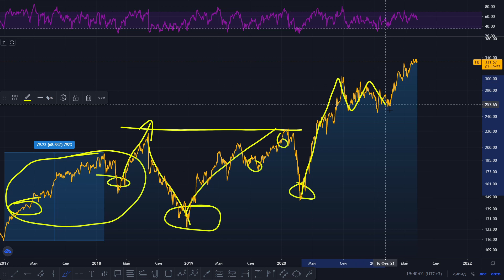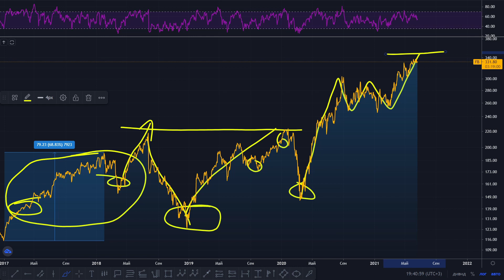ТИНЬКОФФ ИНВЕСТИЦИИ / ТИНЬКОФФ ИНВЕСТИЦИИ КАК ЗАРАБОТАТЬ / ИНВЕСТИЦИИ В АКЦИИ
Сегодня через приложение ТИНЬКОФФ ИНВЕСТИЦИИ я вам расскажу  КАК ЗАРАБОТАТЬ через ИНВЕСТИЦИИ В АКЦИИ